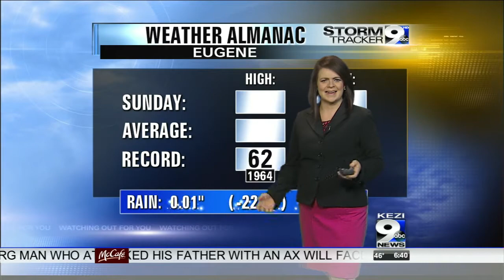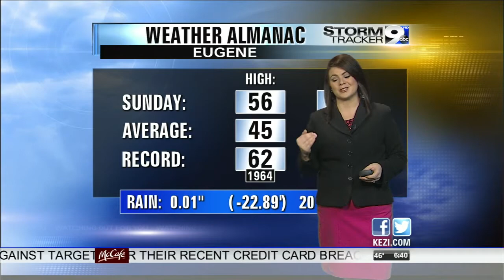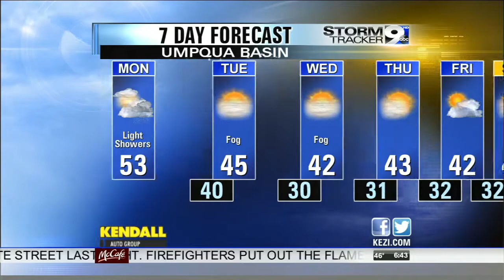Monday's Full Weather Forecast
Monday's weather forecast from Meteorologist Melissa Frey.